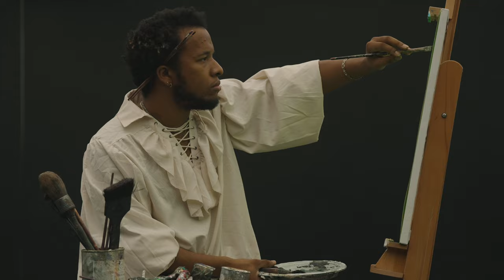Cautious Clay - Lip Service (Official Music Video)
Lip Service | LYRICS
You could tell me
Shhhhhh no no no...
I could tell you
Oooouuuu
You feeling sorry for yourself
You think you got the weight of the world
But the world don’t wait for you
No ain’t nobody seen you gone
Like a game of telephone
I know somebody got it wrong
Now that I’m human
You say that I’m in the way
I’m try broadcast every thing possible
To keep the pain away
But I repeat myself like history
Was a novelty
Yeah I repeat myself like mysteries
Weren’t lucid dreams
We all writing our story
Ouuuuuu you feeling sorry for yourself
You think got the weight of the world
Tell me what I gotta lose
You said it was a movie
I wanted nothing real or personal around me
I’m invested in that now
I hate the way it feels it’s never fair
But I still wanna call it common ground
I got a spiel for everybody hurting me
Ouuuuu if I were lost in the woods
If I had a loss for the words
If I had peace with the worst
Then the gin wasn’t strong enough
So you saying that you him
Might even take it on the chin
Just to lose it on a whim
We’re all looking for glory
You know I hate to break the news
But the news might break itself
Ouuuuu no ain’t nobody seen you gone

Directed, Filmed & Edited by Haoyan of America
VFX by Alex Futtersak & Haoyan of America
PA/Gaffer: Cole Berry-Miller
Special Thanks: Tsai-Ling Tseng, Marcus Jade & Sabella Kahn